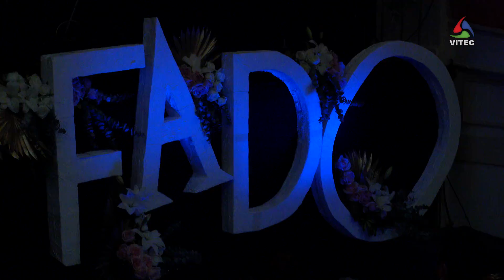Concerto Art'Fado no Teatro Angrense - 2ª Parte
O grupo Art'Fado subiu ao palco do Teatro Angrense para um concerto especial, com convidados especiais, apresentação de novos originais e da nova indumentária. Hoje levamos até si este momento único.